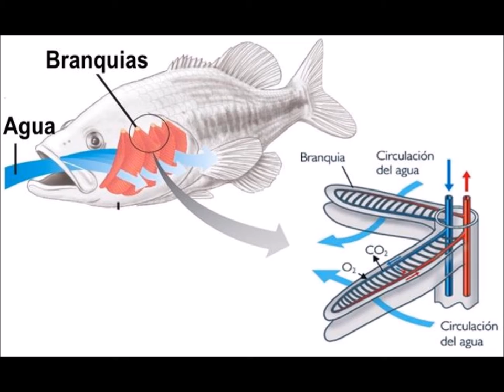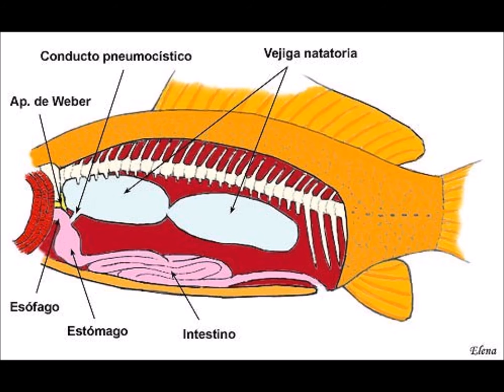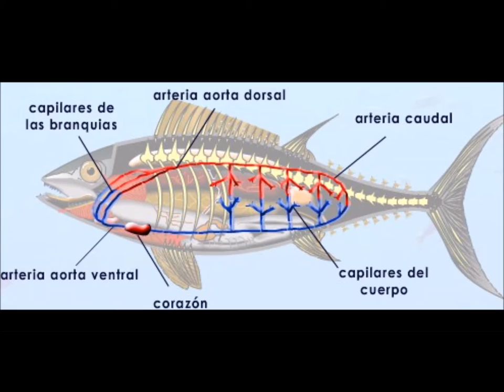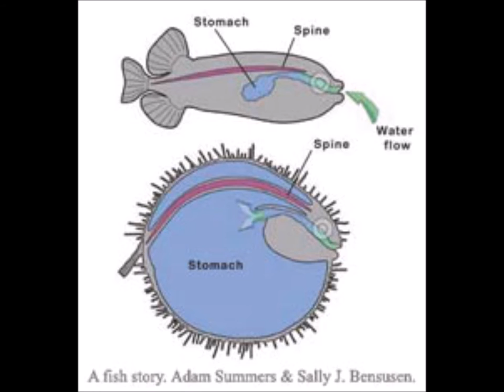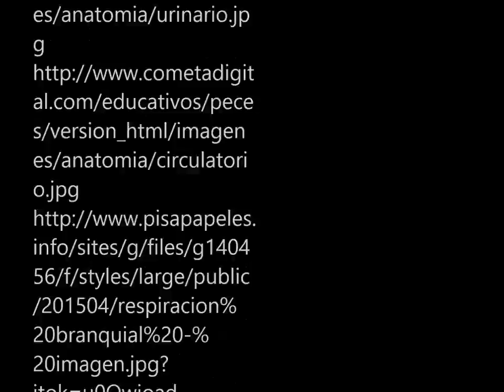Peces teleósteos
Trabajo realizado por alumnos de 1º de Bachillerato como parte del proyecto "Nautilus"